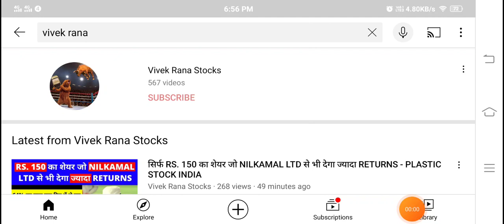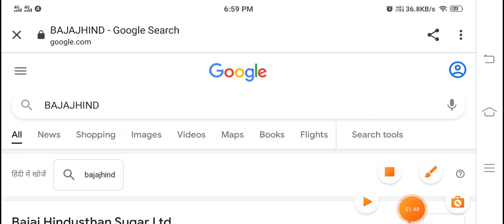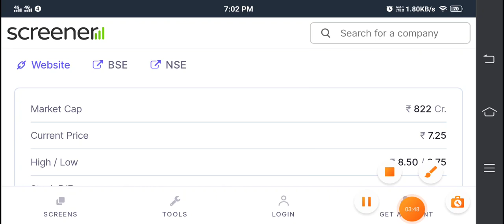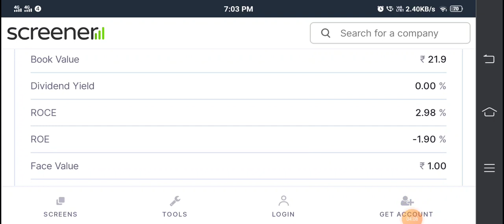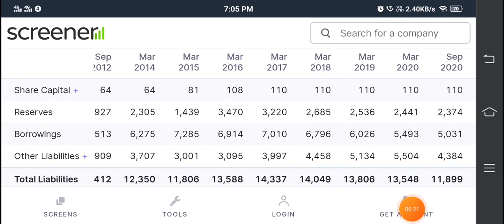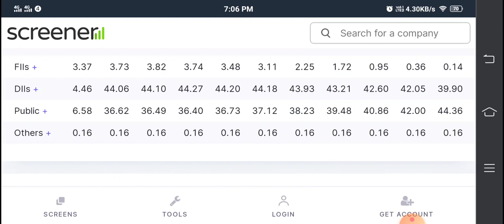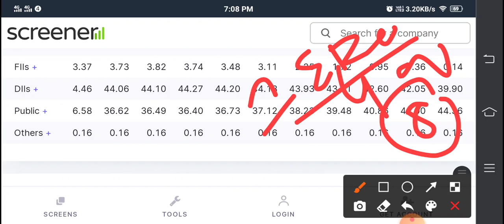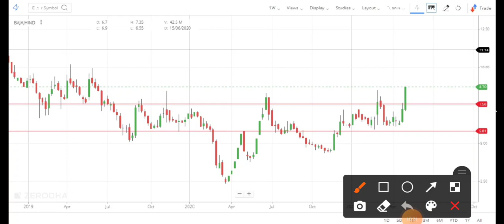Bajaj का Sugar Penny Stock सिर्फ ₹8 में मिल रहा है 💥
TY :)